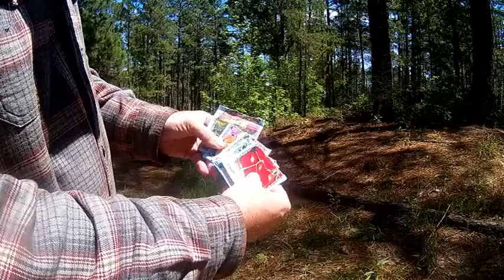Heaven, I'm Stranded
Gods gotta have faith too
www.
Myfavoriteyoutubechannel. Weebly.com